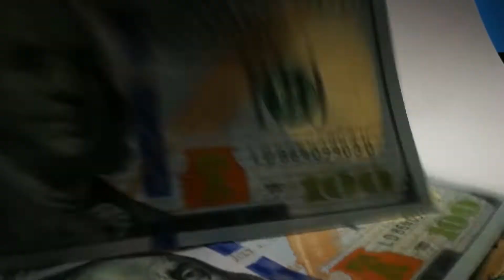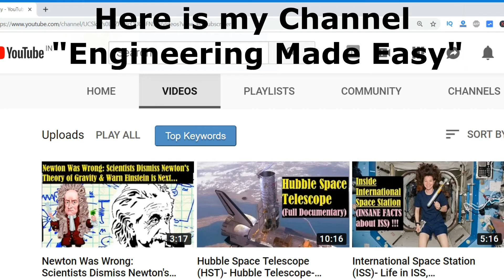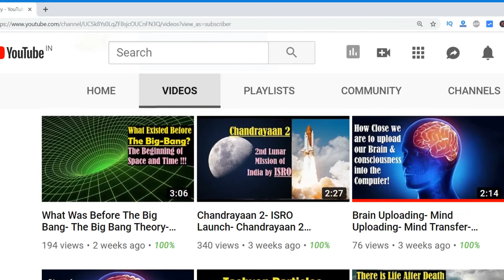16 Psyche Asteroid- Golden Asteroid- Space Mining- 16 Psyche- Psyche 16- Asteroid News- NASA News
16 psyche is one of the ten most massive asteroids in the Asteroid belt. This Asteroid belt is present between the orbits of planet Mars and Jupiter.
But why everyone including NASA is so much interested in this asteroid?
Actually psyche 16 contains huge amounts of precious metals like gold and Platinum. According to Scientists psyche 16 is actually the remnant core of a planet. This is the reason, why it is made up of almost pure heavy metals. The composition of the 16 psyche asteroid separates it from most other asteroids that are either mainly composed of silicate minerals (S type) or carbonaceous compounds (C type). But this asteroid is unique and comes under the category of
Metallic asteroids (M type) and psyche is the largest among these all. The diameter of the psyche 16 asteroid is about 225 km i.e. 140 miles.
Now let's come to the most interesting part of the video, how much gold does this asteroid actually have? And what is its worth?
Psyche 16 asteroid contains an estimated 700 quintillion dollars worth of precious heavy metals including huge quantities of gold and Platinum.
Do you have any idea how much this 700 quintillion dollars is?
It's much more money than you can even imagine!!! Let me help You in understanding this very big figure.
Suppose you have this 700 quintillion dollars and you decide to distribute this money equally to every person living on the earth. Then everyone will get 90 billion dollars!!! That simply means, everyone on this planet will have net worth equivalent to jeff Bezos and bill Gates.
This is the reason, why NASA is so much interested in this asteroid psyche 16.
NASA has planned to send a mission to psyche 16 asteroid in 2022 which is expected to arrive by 2026. It will spend next 21 months studying it from the orbit.
But completing this mission is not an easy task. Necessary infrastructure needs to be built for such type of mission, which includes creating refueling points on or around the moon, Mars or in the Asteroid belt and creation of orbital manufacturing facilities. It would also be better to make foundaries in the orbit or in the Asteroid belt to process the minerals before they can be brought to the earth.
But here, One thing that you need to understand is... Bringing the enormous amount of gold from the psyche16 asteroid won't  make you rich as the price of gold would fall down drastically. Not only this, The mission is very difficult, time taking and expensive and the cost to bring the precious metals to the earth from extremely distant place in itself is very high.
So Let's hope for the success of psyche 16 Mission by NASA.
Friends, what Do you think, is the mission by NASA worth it? Does it really makes sense to bring that much amount of gold and other precious metals to earth as gold is not any important thing like water or air for our survival. It is considered precious until it is not available in scarcity. So we need to think wisely.